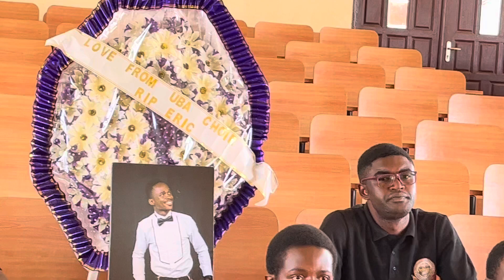RIP Fuhnwi Eric a.k.a Flames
"For the pain indeed is great" Our hearts are still very heavy knowing we will not be able to see ur beautiful smile,ur plans n determinations for the choir even if we cry we believe that as u would always say" It is well" that u are in a better place watching over us...Today we pay this tribute to u.because u were great man n will live in hearts forever...UBa Choir Loves you Ex Presi